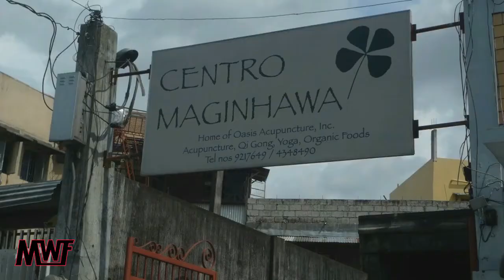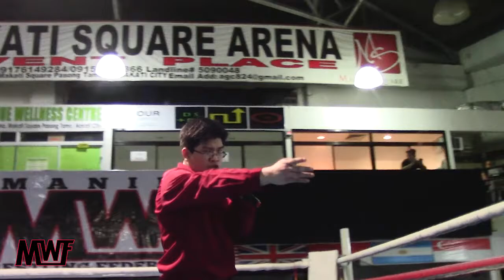Gigz Stryker: Back in Action | MWF Balikbayan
After a medical saga, the 90s action hero is healthy again. Gigz Stryker can't help but share the good news.

Match Start: 5:53